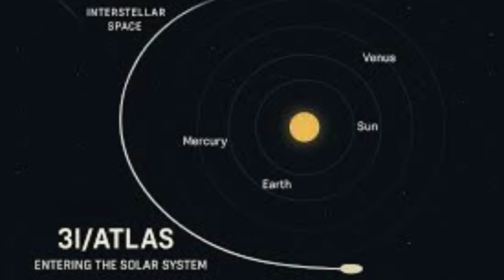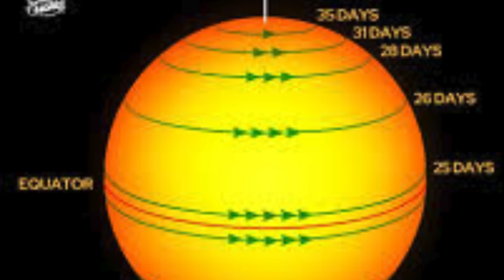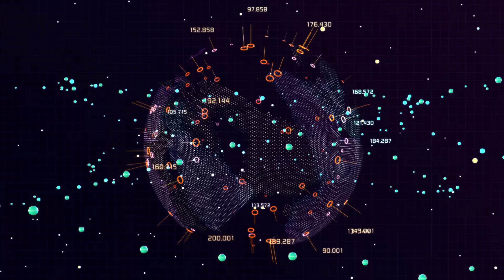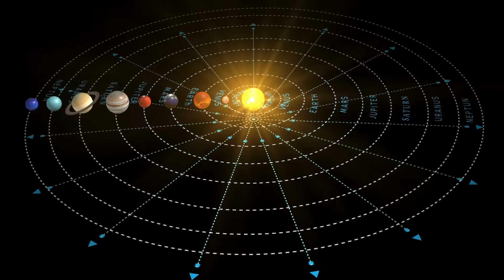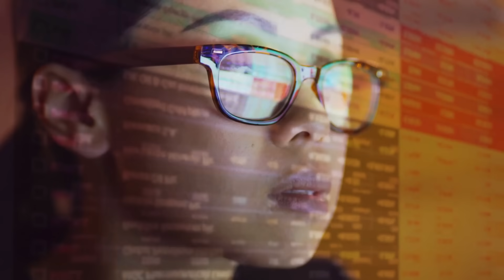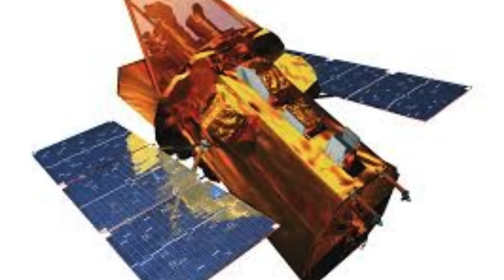Quantum AI Analyzes NASA’s New 3I Atlas Images — The Results Are Disturbing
Prepare to be stunned by what Quantum AI uncovered in NASA’s latest 3I/ATLAS images. In this gripping video, we dive deep into the eerie revelations surrounding 3I/ATLAS—the third known interstellar object to enter our solar system. Using cutting-edge quantum artificial intelligence, researchers have analyzed high-resolution data from NASA and the Hubble Space Telescope, revealing anomalies that challenge our understanding of space, time, and possibly life beyond Earth. From its bizarre chemical composition dominated by carbon dioxide to its unnatural trajectory and mysterious origins, this object has sparked intense debate among scientists. Is 3I/ATLAS just a comet—or something far more advanced? Watch now to explore the disturbing possibilities and join the conversation about what this cosmic visitor might mean for humanity’s future. 🌌👽